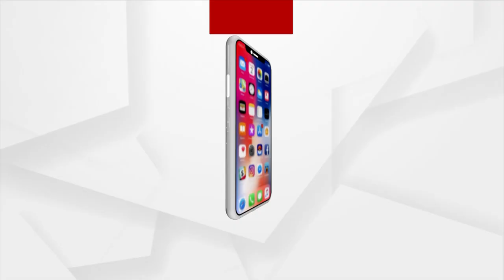Food Inspecting Squads Conduct Raids At Food Stalls In Balijatra